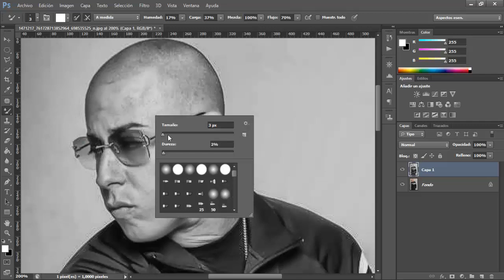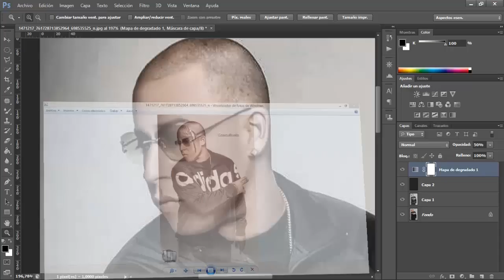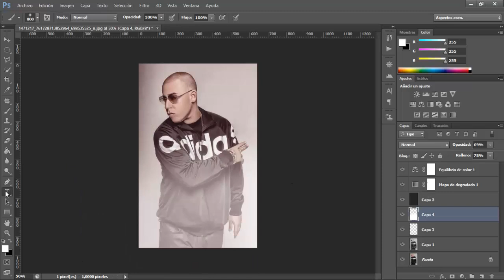Tutorial: Speed Art - Retoque Urbano. Photoshop (Cosculluela)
Alguna Duda. Enviame Un Mensaja A Mi FansPage